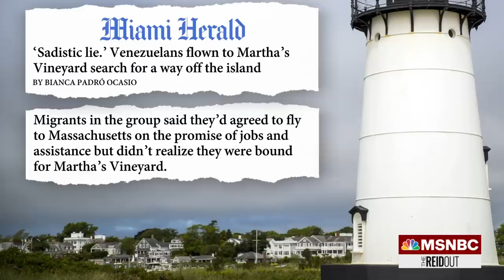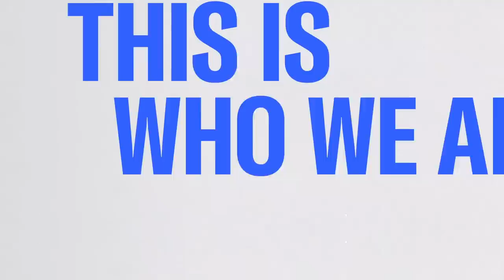DeSantis Migrant Stunt Reminiscent Of Deceptive ‘Reverse Freedom Rides’ From 60's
Ron DeSantis’ migrant stunt is drawing widespread criticism for sending people from Venezuela and Columia applying for political asylum to Martha’s Vineyard to ‘own the libs.’ This tactic is reminiscent of the racist, deceptive ‘Reverse Freedom Rides’ of the 1960s that subjected Black people to similar political abuse by anti-liberal forces. Joy Reid and her guests discuss how the victims of DeSantis’ orchestration are doing, plus whether he can be charged with a federal crime.